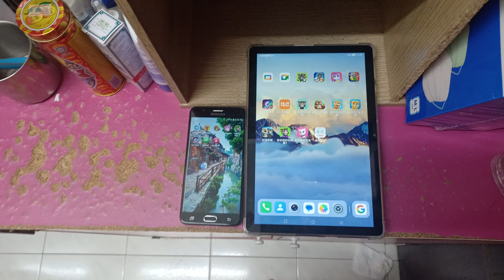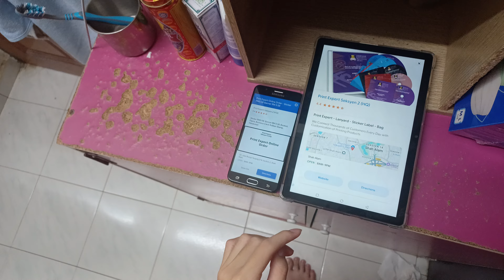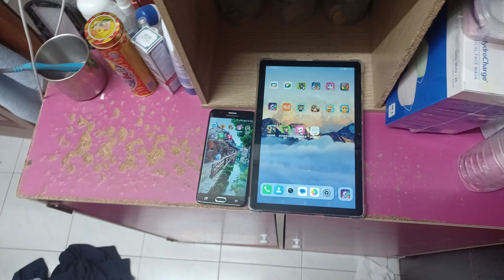My Talking Hank Islands Echo 27620